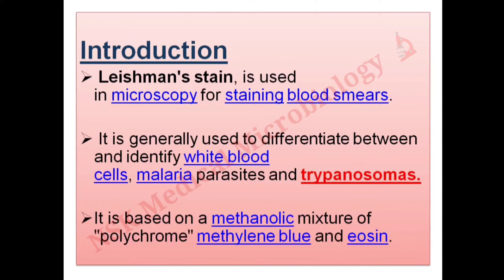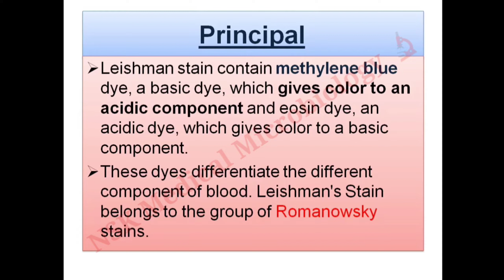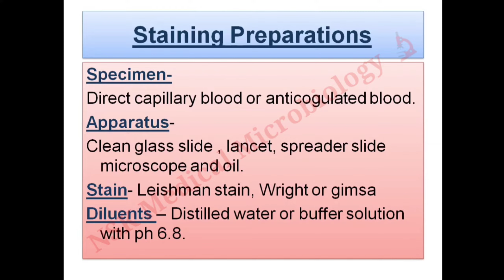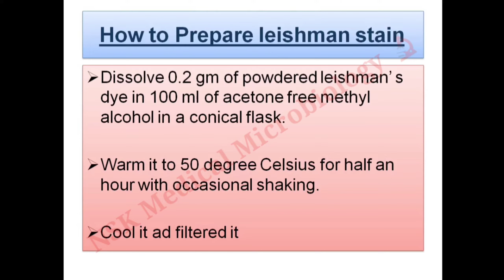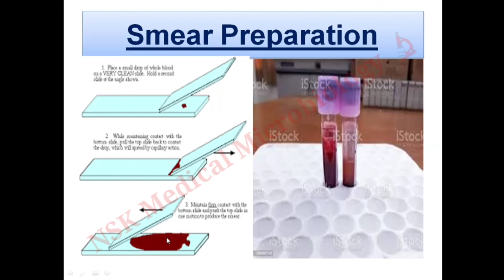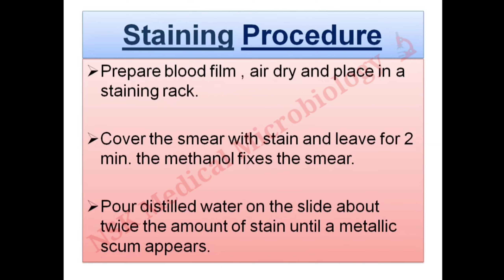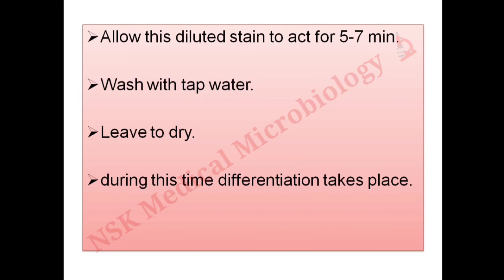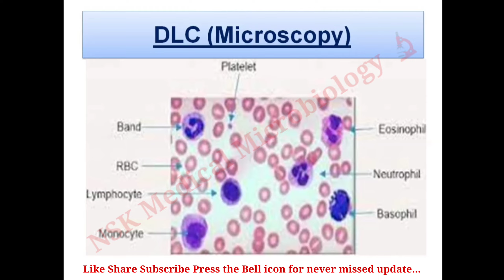Leishman staining | Leishman staining principal procedures in hindi | microbiology | DLC Microscopy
About Leishman Staining and More

Friends in this video We going to tell you why do Leishman Staining in Laboratory Pathology.
how to do  Leishman Staining Full Procedure.
principal of Leishman Staining.

 दोस्तो इस वीडियो में आपको Leishman Staining क्यों करते है
कैसे करते है पूरी जानकारी हिंदी में देखने को मिलेगी तो वीडियो को शुरू से अंत तक जरूर देंगे वीडियो से  सम्बन्धित कोई प्रश्न है तो कमेंट बॉक्स में अपना प्रश्न पूछ सकते है।
धन्यवाद।